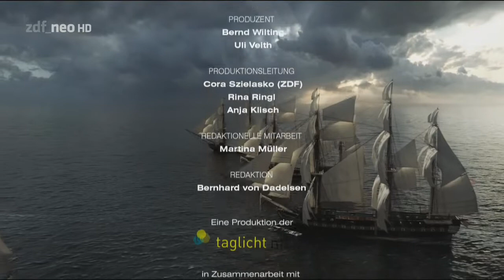ZDFneo HD - Relaunch (26.09.2017 - 06:15 Uhr)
ZDFneo bekam am 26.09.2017 um 06:15 Uhr, deutlich früher als anfangs geplant, ein neues, frisches On-Air Design verpasst.

Aufnahme bereitgestellt von Patrick, danke!